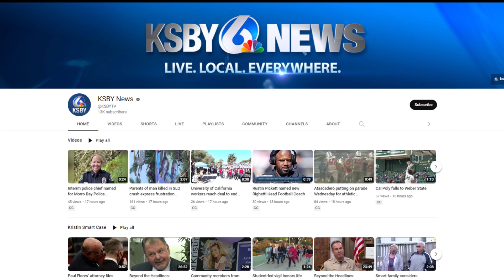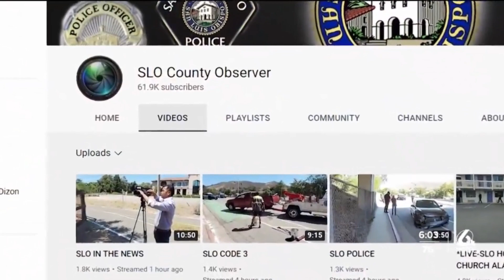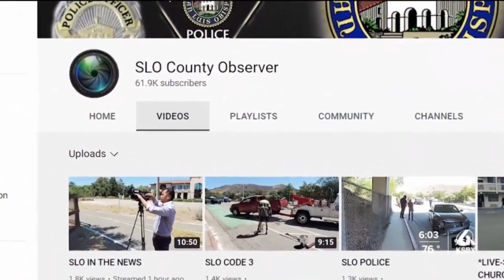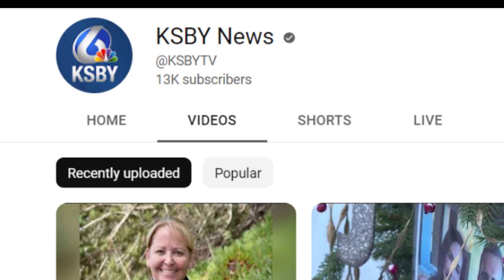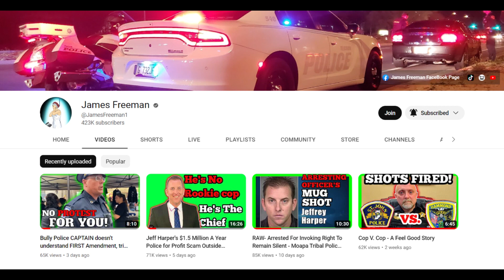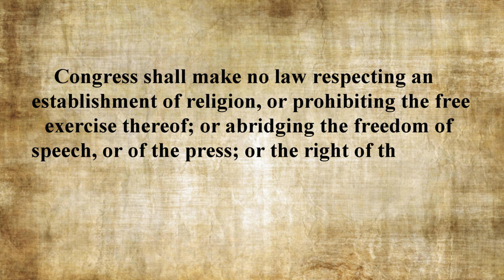ARE COP WATCHERS AND FIRST AMEMDMENT AUDITORS PRESS?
I explore this very important constitutional question and argue that cop watchers and first amendment auditors are indeed press.

NO TROLL POLICY

Sheep Show Media has a no troll policy. Many have attempted to make the false assertion that they have first amendment rights on a social media content creators channel or page. YOU DO  NOT! Sheep Show Media has a stated mission of fighting injustice, tyranny, and oppression through Transparency, Accountability, and Reform. Much of the misinformation and disinformation disseminated in the comment section detracts from and hinders these goals.

The decision to remove individual comments or completely ban a user shall be made at our sole discretion. A considerable amount of time has been invested responding to what we have determined to be false and misleading information, as well as other comments that are meant to cause discord and division, with the specific intent to interfere with our stated mission, as well as other comments made to antagonize the creator, users, supporters and viewers.

Monitoring and responding to these comments has become increasingly time consuming and untenable. Moving forward, we are expanding our NO TROLL POLICY to include all comments that are determined, at our sole discretion, to be objectionable, in any way, to the channel creator, users, supporters, and viewers. We believe that this will allow us to devote more time focusing on our core mission.

Your understanding is greatly appreciated.